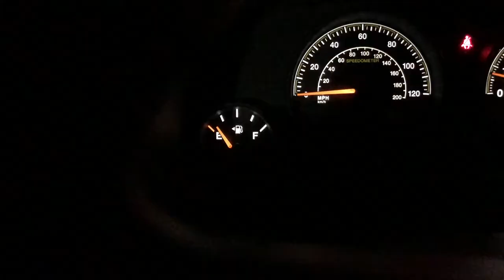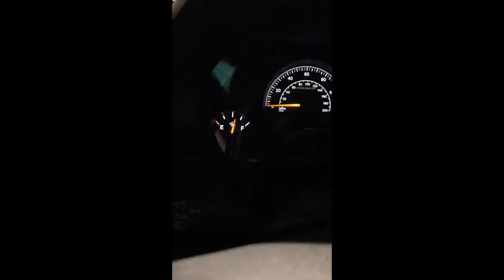FEELING SICK VLOG